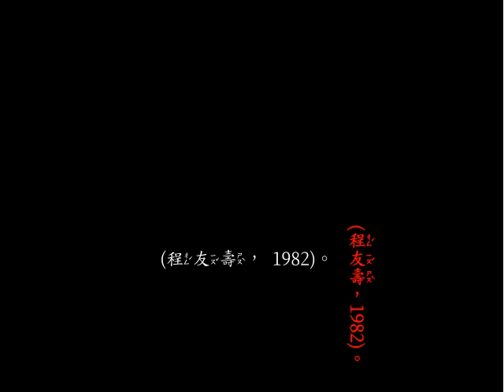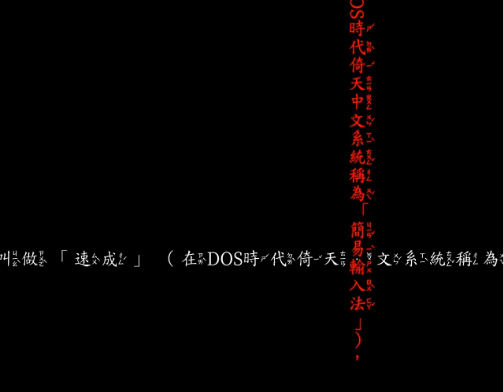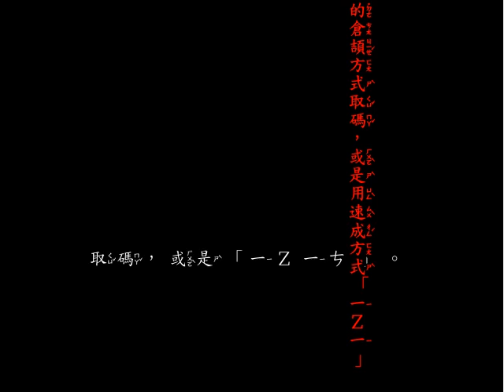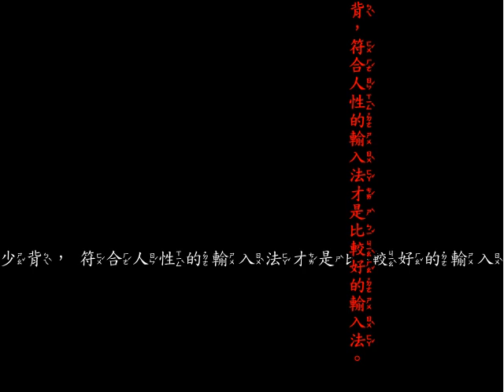淺談中文輸入法-2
淺談中文輸入法
    輸入英文只用到鍵盤上的二十六個字母，而中文（漢字）就不像輸入英文那麼簡單。除了用語音輸入法和手寫輸入法，大部份人都用拼音或字形輸入法。如果你以中文輸入來聊聊天，做不太正式的工作，那麼任何中文輸入法，只要出得字來的就符合要求，速度上的差異對你或許不是最重要的，方便使用才是你的考量重點。大部份人還是以拼音輸入法為主，大陸以漢語拼音或稱羅馬拼音，台灣則以注音符號輸入法。這是因為大家在學校裡學過拼音的方法，非常方便。
老蘇形音中文輸入法是以【速成輸入法】為基楚，加注音第一碼即可選減少選「同碼字」；不知注音第一碼，也可以選字（即【速成輸入法】）；注音第一碼改為「Ｚ」即可查注音；全型中文標點符號，、；…。，以「，」逗點空白鍵即可。以及各種客製化的輸入法、簡譜輸入法…等。